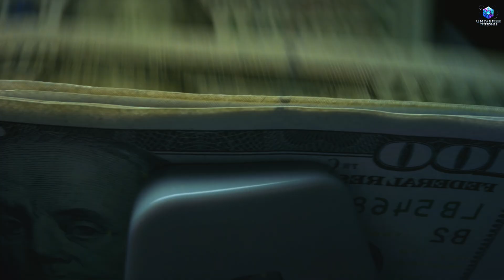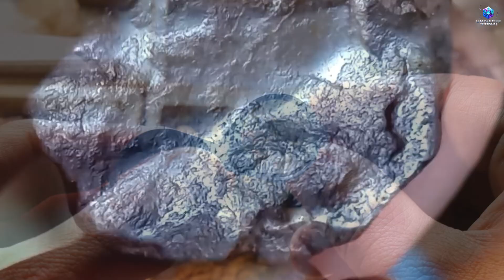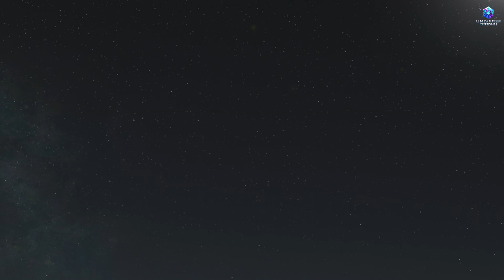This Ordinary Rock Could Be a Million-Dollar Meteorite – Learn How to Spot One Now!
They told you to chase money, stocks, real estate... but they forgot about the greatest treasure that falls from the sky: meteorites! That’s right. Space rocks that look like ordinary stones — but can be worth thousands, even millions of dollars — are being found by everyday people in the most unexpected places: backyards, sidewalks, rooftops, even empty lots. And here’s the crazy part? Most people toss them in the trash thinking they’re just junk!

In this video, you’ll learn how to spot a real meteorite using simple, practical techniques — no science degree, no fancy equipment, and not a single dollar needed. The universe is full of clues, and with the right eye, you could become a true space treasure hunter. Get ready to see the ground in a whole new way.

Discover the world of gemstones with our exclusive eBook!
Learn how to find, identify, and invest in some of the most amazing gems on the planet. This essential guide is perfect for beginners and gemstone enthusiasts alike.